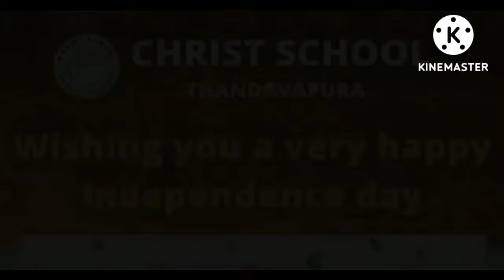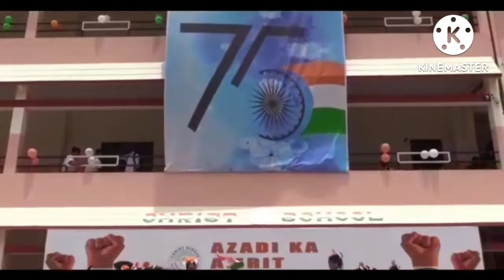🇮🇳Christ school independence day celebration 2022 thandavapura nanjanagudu🇮🇳